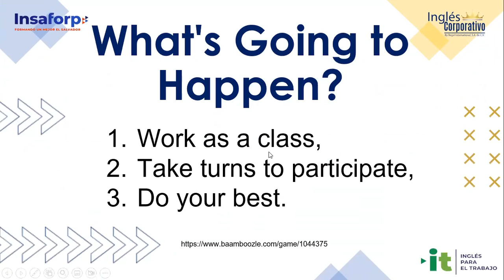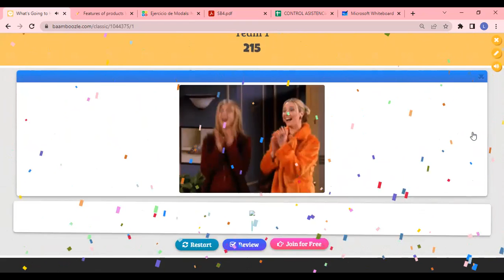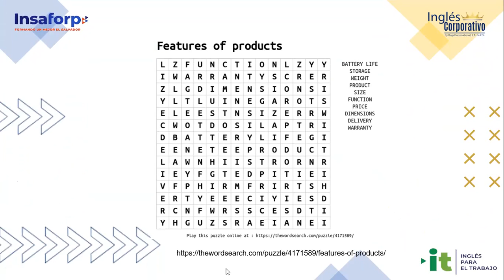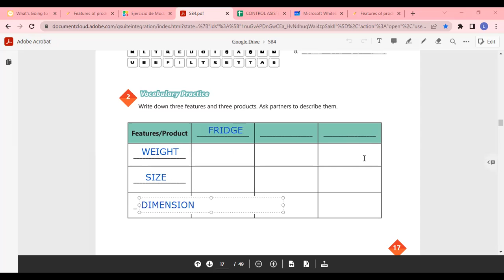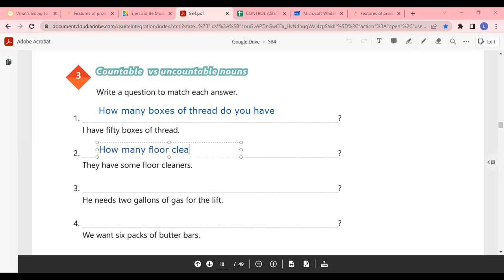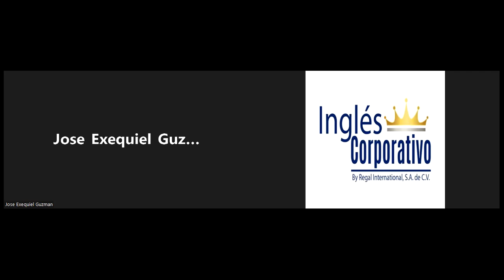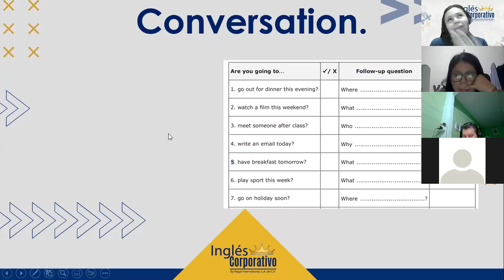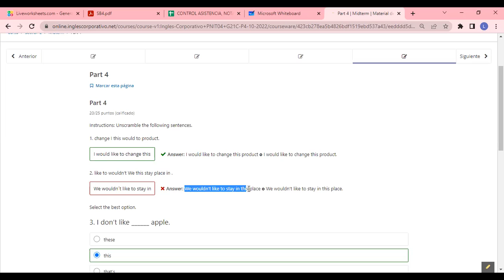Inglés Corporativo-21/10/2022-VOCABULARY AND PRACTICE